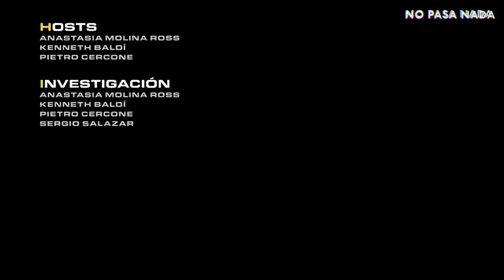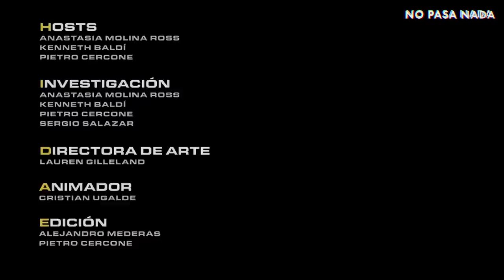Una Entrevista Con José María Villalta | Entrevista Completa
Nos sentamos con el candidato a la presidencia, José María Villalta por el partido el Frente Amplio.

APOLÍTICO: Una entrevista Con

00:00 - 5:35 - Intro
5:35 - 8:31 - ¿Boca de cantina o plato tico favorito?
8:31 - 10:20 - Desempleo
16:16 - 19:10 - Subempleo y empleo de calidad
19:10 - 23:56 - Condonación deudas CCSS
23:56 - 32:49 - Pobreza y pobreza extrema
32:49 - 36:30 - Fusion de instituciones
36:30 - 38:00 - Cierre de instituciones
38:00 -  45:49 - ¿Qué hacer con FANAL?
45:49 - 49:12 - Telecomunicaciones e internet
50:11 - 52:42 - ¿Expropiaría servicios?
52:47 - 56:00 - Internet como derecho humano
56:00 - 1:01:28 - Medio ambiente
1:01:28 - 1:03:24 - Tren eléctrico
1:03:24 - 1:09:21 - Dictadura de Ortega y Centroamerica
1:09:21 - 1:16:46 - Frente Amplio y Foro Sao Paulo
1:16:46 - 1:22:24 - Venezuela, Nicolas Maduro y Juan Guaidó
1:22:24 - 1:32:00 - La Pandemia
1:32:00 - 1:33:50 - ¿Posible debate con...?